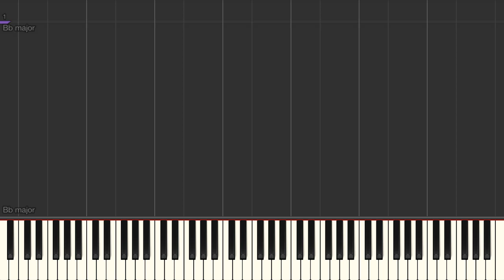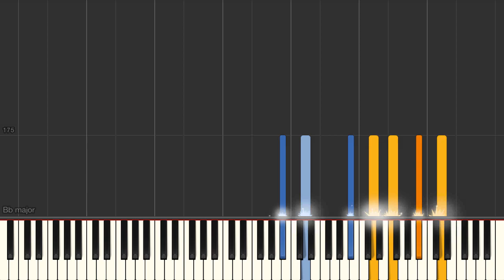My Wild Irish Rose (by Chauncey Olcott as played by Keith Jarret) - Jazz piano solo tutorial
My Wild Irish Rose (by Chauncey Olcott as played by Keith Jarret)  jazz piano solo advanced arrangement Synthesia tutorial.